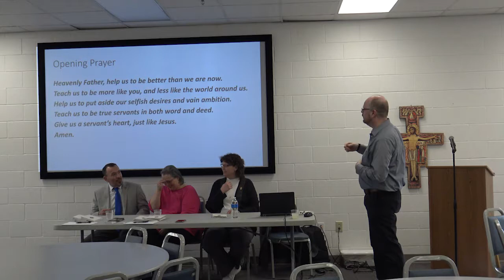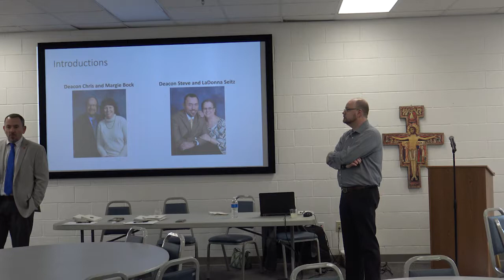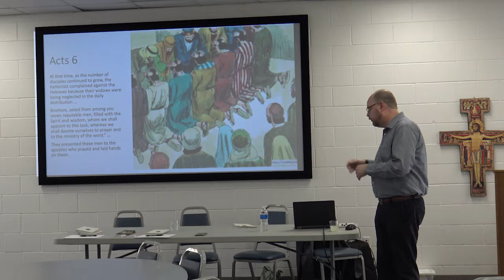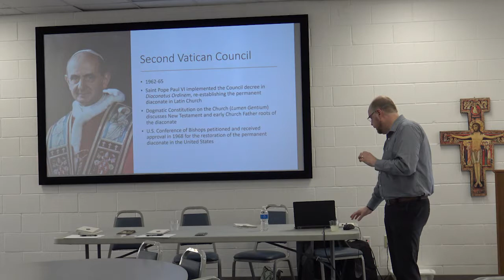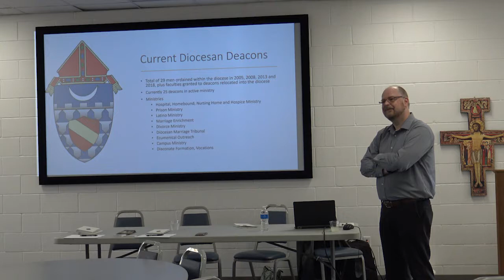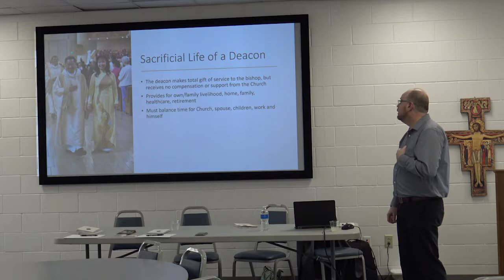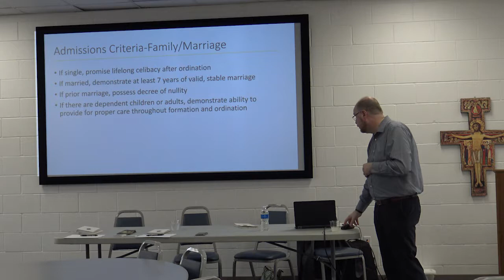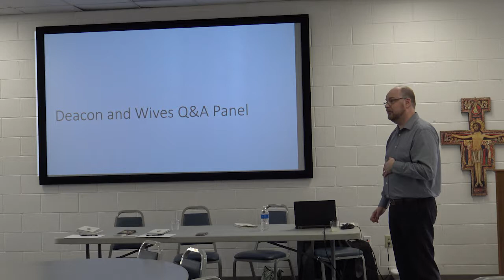Vocations to the Permanent Diaconate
Watch the next installment of the 75th Anniversary Lecture Series with a panel discussion on "Vocations to the Permanent Diaconate" featuring Deacon Chris and Margie Beck, and Deacon Steve and Ladonna Seitz.